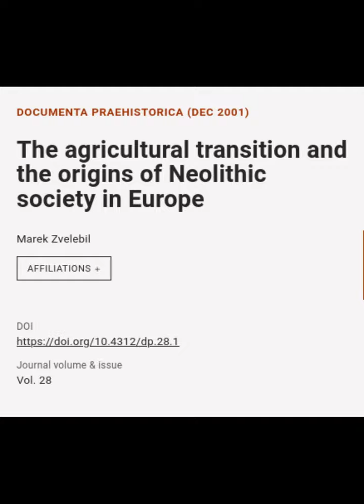The agricultural transition and the origins of Neolithic society in Europe | RTCL.TV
### Keywords ###
### Article Details ###

Title: The agricultural transition and the origins of Neolithic society in Europe
Authors: Marek Zvelebil
Publisher: University of Ljubljana Press (Založba Univerze v Ljubljani)
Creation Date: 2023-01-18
DOI: 10.4312/dp.28.1

### Video Timestamps ###
0:00:00 - Summary
0:00:25 - Title